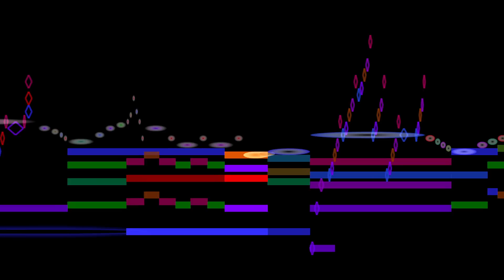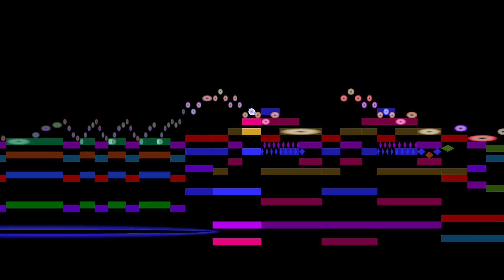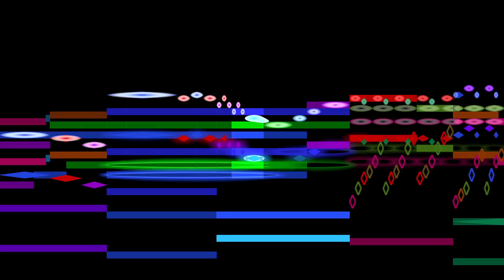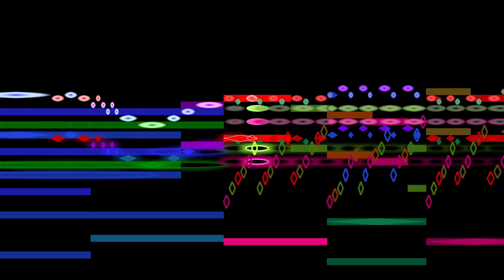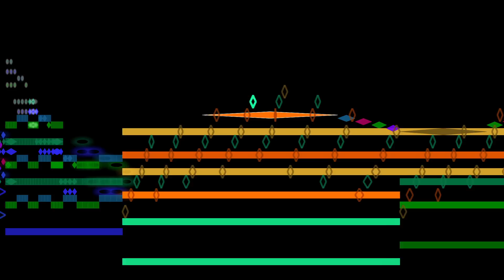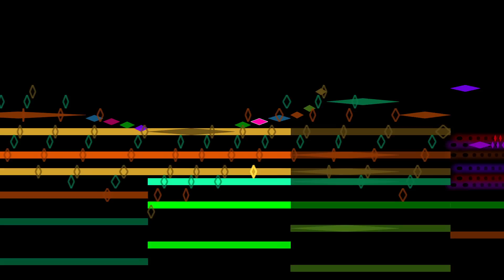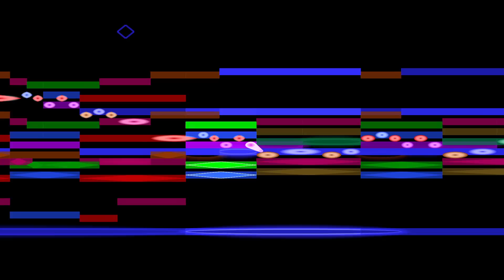Debussy, Prelude to 'The Afternoon of a Faun' (animation)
Prelude to the Afternoon of a Faun, by Claude Debussy, with an animated graphical score.
FAQ

Q: Who is performing this piece?
A: I believe it is a recording of a performance with Michael Tilson Thomas conducting:
I licensed the recording from SoundDogs; they didn't tell me who performed it.  It seems suspicious that they would sell me a license to a recording with Michael Tilson Thomas conducting and either not know it was his recording or not want to tell me about it, but there you have it.

Q: Why did you do multiple versions of this piece?
... in 2012, just a year or two after I'd started developing renderers ...
Between 2012 and 2016, my palette of visual effects expanded ...
... and so when Alte Oper Frankfurt ...
... asked whether they could license my animation to show as part of their September 2016 program ...
... I said "yes, but let me make a new version using the styles I've developed in the past four years."  I posted a second version as soon as I completed it ...
... but subsequently discovered that the color calibration of my computer was very badly off, and the Voronoi tessellation I used for the background ...
... was much too prominent; so I made a third version (which I hope is the last for now) ...

Q: What do the different shapes mean?
A: There are two versions of this piece.  In both versions, the flute (which begins the piece) is shown in "walking ellipses," and the brass is shown with an "ellipse aura."  In the first version of the video (see previous question), the other shapes mean this:
rectangle: strings
rhombus (filled): woodwind
rhombus (hollow): pizzicato strings
In the second and third versions of the video, the other shapes mean this:
octagon: clarinet
rhombus: strings (hollow for pizzicato)
inverted ellipse: oboe, bassoon
circle (hollow): harp
triangle (hollow): crotales
In all versions, the notes flicker when the strings are playing tremolo.

Q: What do the colors indicate?
A: The colors are assigned by a system called "harmonic coloring" in which the twelve pitch classes, C, C-sharp, D, etc., arranged on the "circle of fifths," are mapped to twelve hues, arranged on the "color wheel."  This allows you to see changes in harmony and tonality.  You can read more about this here: